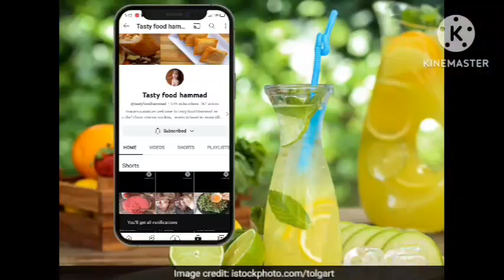Peach 🍑 Milkshake Recipe | Sammar Is Best Milk Shake ♥️ Recipe Milkshake/juice Recipe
|| restaurantstylemilkshakes || peachcoolmilkshakerecipe || coolmilkshake/juicerecipe || cooldrinks || Easymilkshakes  || YouTubeShorts || milkshake || juice || tastyfoodhammad || cooking || chef || food || short || recipe || recipes || menus || peachdessert || coolmilkshakemenus ||